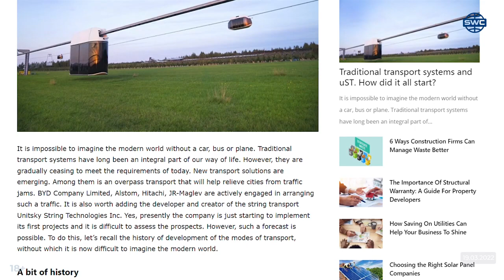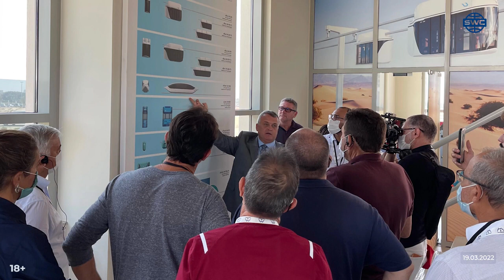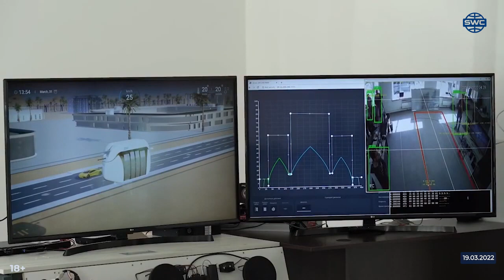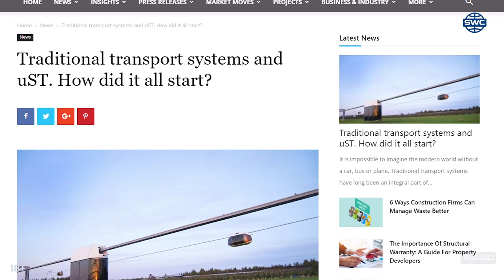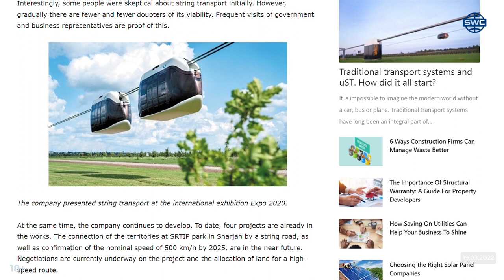SWC | News of the Sky World Community crowdfunding platform | Release 253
Sky World Community - News

CONTENT

👉0:00 Announcement #253 of the video digest news by Sky World Community
👉0:56 String Technologies Testing Centre in Sharjah welcomed officials and entrepreneurs from Brazil
👉2:24 The company developer of the string transport has carried out tests of the new door system
👉3:33 The media resource World Construction Today has published an article about the string transport

uSky is an innovative aboveground electric transport that runs on high-strength string rails. At present, the project is attracting investment to enter the global transportation market. Since 2016, the uSky transport has been tested in Belarus, from 2019 - in the United Arab Emirates.

Why invest in Unitsky String Technologies